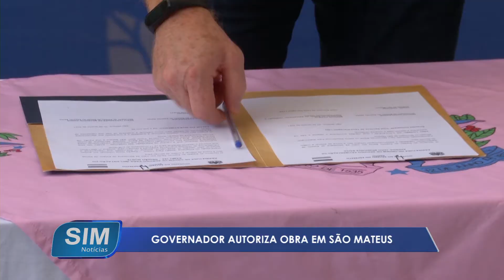Governador autoriza obra em São Mateus